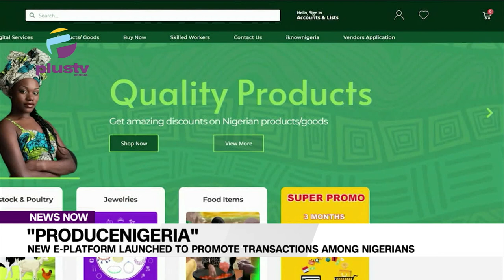"ProduceNigeria": New E-Platform Launched To Promote Transactions Among Nigerians | NEWS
In a bid to contribute to the growth of Nigeria's economy by ensuring that Nigerians buy what they produce, an entrepreneur, Bukky Ojo has created an electronic platform, ‘produce Nigeria’ where Nigerians at home and in the diaspora can transact business.